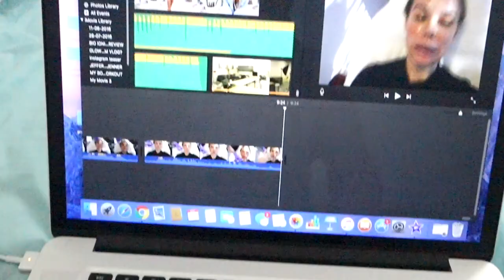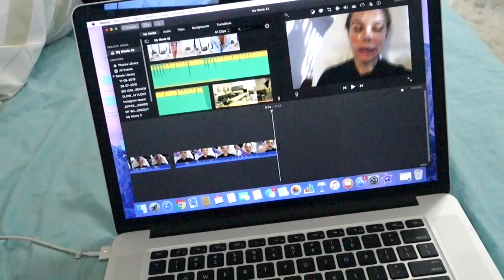A Week In The Life Of | VLOG | Skye Wheatley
Find Me-

Skye Wheatley

Glasses:
Firmoo Free Glasses (shipping and handling fee excluded)